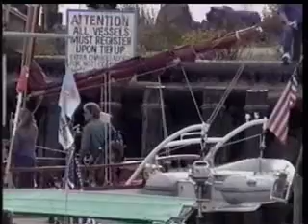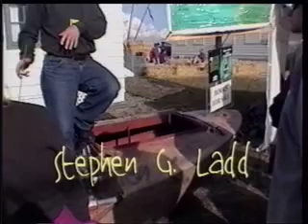Wooden Boats at Port Townsend Festival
Join Therese and Geoff Monroe as they explore the festival of wooden boats in historic Port Townsend, Washington.